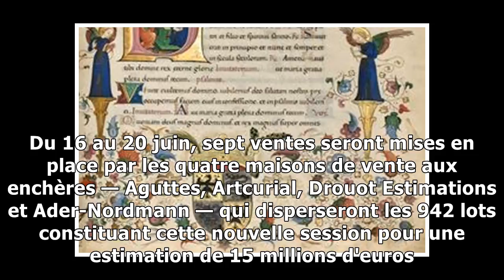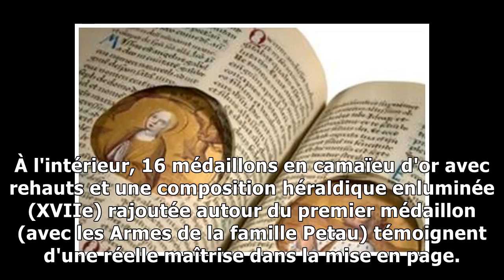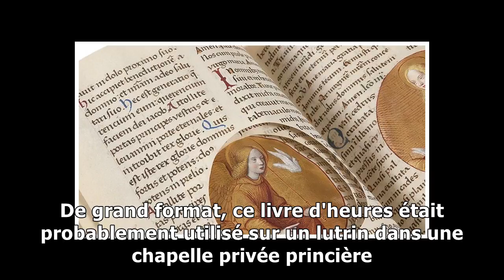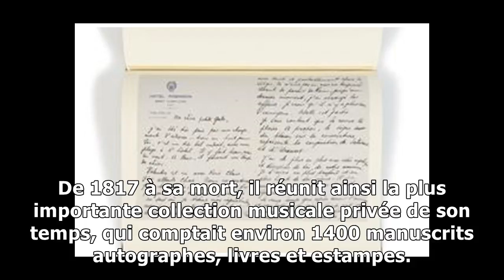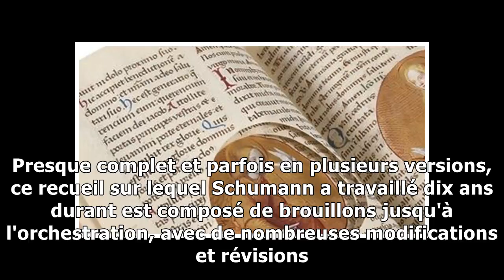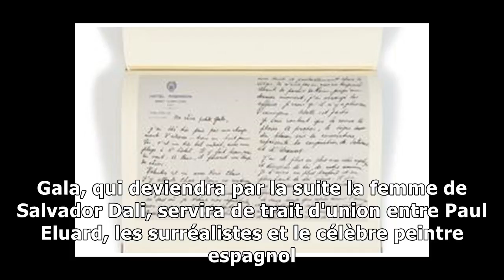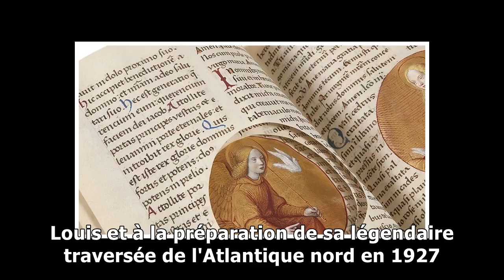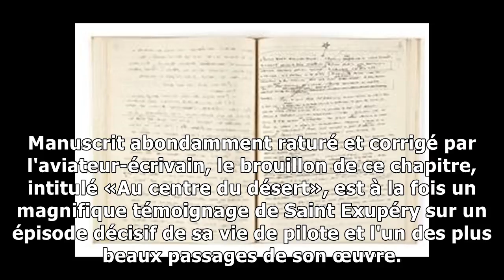Les trésors de la deuxième vente Aristophil aux enchères en juin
Le livre d'heures Petau-Rothschild devrait être la vedette de la vente prévue du 16 au 20 juin . Drouot ENCHÈRES - Après une première liquidation diff...